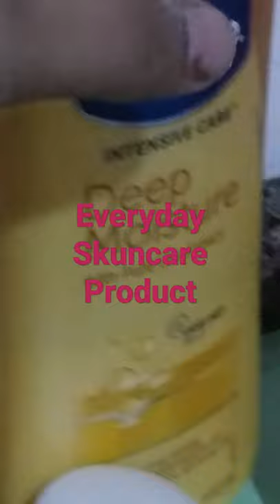All skincare Products for skin and hair comb ,body lotion, cream,powder,etc # shorts Jiya Sharma